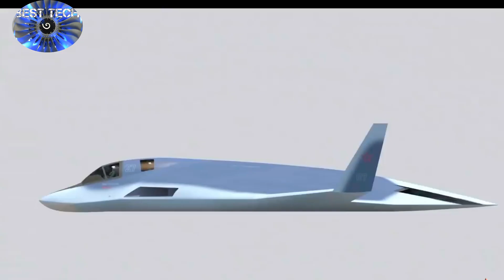Comparison of the New US B-21 Raider Bomber VS The New Russian PAK DA - Who wins?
Russia has reportedly begun construction of its next-generation PAK DA stealth bomber as part of an apparent strategic effort to usher in a new era of stealth bombing technology. Moscow hopes to get ahead of the U.S. Air Force’s emerging B-21 stealth bomber and China’s H-20 strategic bomber.
A report in the Russian News Agencies’ TASS says the first prototype is expected to be finished by the end of next year. Later, more prototypes are slated to be ready for testing by April 2023, something which puts the bomber’s production schedule on roughly the same anticipated timeframe as the U.S. B-21. Interestingly, its configuration seems to parallel elements of the U.S. B-2 and emerging B-21 bombers, with some key differences. Of course, its horizontal blended wing-body shape is to be expected for these kinds of stealthy platforms, yet available renderings of the PAK DA show rectangular-shaped inlets aligned with or somewhat parallel to the top of the fuselage. While upon initial examination, more rectangular inlets may seem less stealthy than the more rounded inlets seen on the B-2, the Russian bomber seems to create a distinct horizontal line or clear linear configuration across the inlets and fuselage in a clear effort to reduce or eliminate and return radar signature potentially enabled by having peaks and valleys between the inlets and fuselage. Even if rounded, an indent or downward slope between the inlets and fuselage is decidedly less horizontal and potentially less stealthy. This might explain why the Air Force B-21’s inlets are even more indented and rounded than the B-2, and the new B-21 bomber does have a smaller or more blended incline between the fuselage and wings. Granted, protruding configurations of any kind, if even rounded or covered in a radar-absorbing exterior, are more likely to generate some kind of radar ping return from ground-based air defense systems. Vertical structures and uneven contours are therefore more likely to generate radar returns, as electromagnetic pings will discern the differences in shape. The concept with these kinds of stealth bombers is to not only elude surveillance radar systems but also evade higher-frequency, more precise engagement radar, ensuring that the platform will not only be difficult or impossible to hit, but also remain completely undetected. The idea is for adversaries to “not even know something is there. A stealthy platform can succeed by appearing as a bird or insect to enemy radar. The back of the PAK DA does appear somewhat analogous to early models of the B-21 in that there appears to be little or no protruding external exhaust or heat release area.